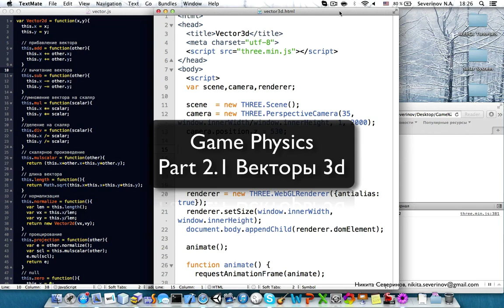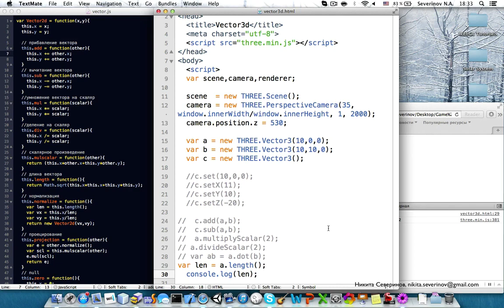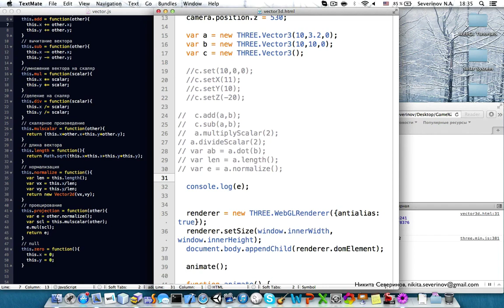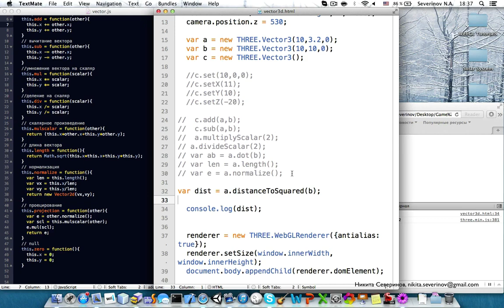#5 Game Physics - Векторы 3d в моделировании физики / Vectors 3d in physics simulation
In this lecture we will consider initialization of vectors in 3d using Three.js, and operations on them.